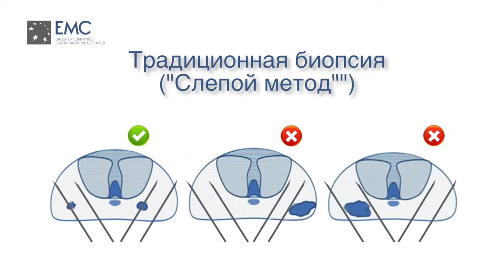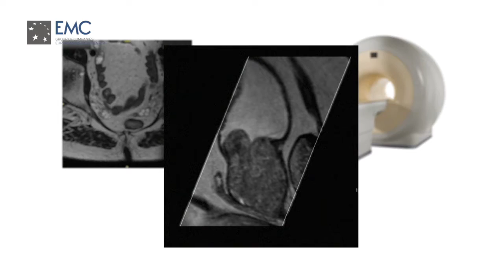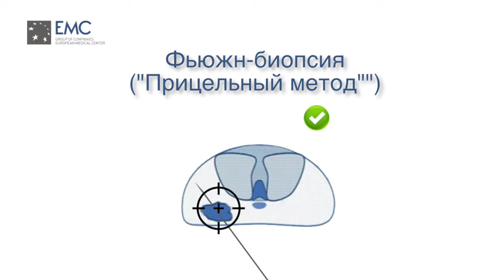Фьюжн-биопсия – новый высокоточный метод диагностики рака предстательной железы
Биопсия - диагностический метод, при котором забираются образцы ткани для анализа в лаборатории с помощью микроскопа. Данный метод может не только подтвердить наличие раковых клеток, но и уточнить стадию заболевания, что важно для дальнейшего лечения. В новом видео Европейского медицинского центра Искандер Абдуллин - уролог, хирург-онколог, руководитель Центра лечения заболеваний простаты рассказывает о новом высокоточном методе диагностики рака простаты – фьюжн-биопсии, этапах ее проведения и преимуществах по сравнению с традиционной биопсией. Fusion-биопсия позволяет получить точные результаты и составить наиболее эффективный план лечения рака предстательной железы.

Смотрите первыми новые выпуски и получайте ценные рекомендации от Европейского Медицинского Центра!